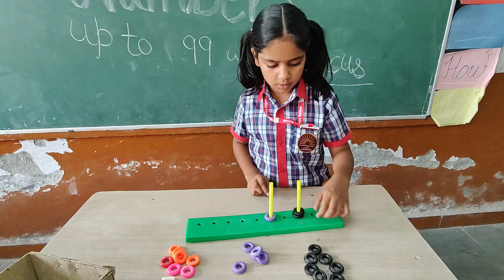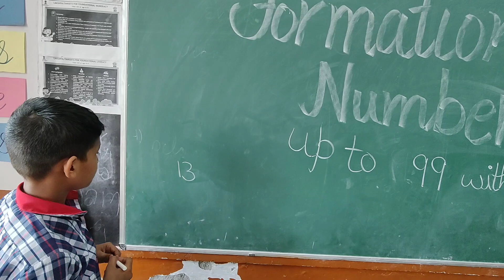number formation with abacus 🧮 class 3 maths